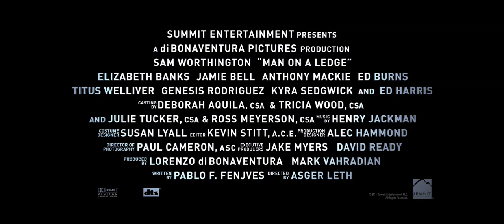Man On A Ledge - Official® Trailer [HD]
An ex-cop and now wanted fugitive (Sam Worthington) stands on the ledge of a high-rise building while a hard-living New York Police Department hostage negotiator (Elizabeth Banks) tries to talk him down. The longer they are on the ledge, the more she realizes that he might have an ulterior objective.

Worthington ("Avatar") and Banks ("The Next Three Days") star among an ensemble cast including Anthony Mackie ("The Hurt Locker"), who portrays Worthington's best friend and ally and Jamie Bell ("Billy Elliot") who is Worthington's younger brother and ardent supporter. Also along for the ride is four-time Oscar nominee Ed Harris ("Pollock") who plays a powerful businessman, while Edward Burns ("27 Dresses") is a rival negotiator who tries to swoop in when he believes Banks has a conflict of interest. Newcomer Genesis Rodriguez ("Casa di me Padre") plays Bell's girlfriend who along with Bell, tries to prove Worthington's innocence.

Cast: Sam Worthington, Elizabeth Banks, Jamie Bell, Anthony Mackie, Ed Harris, Edward Burns, Titus Welliver, Genesis Rodriguez, Kyra Sedgwick

Studio: Summit Entertainment
Director: Asger Leth
Screenwriter: Pablo Fenjves, Erich Hoeber, Jon Hoeber
Genre: Crime, Thriller